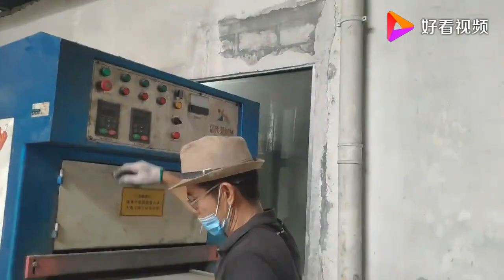师父给设备接线并调试，我给师父跑腿递工具。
师父给设备接线并调试，我给师父跑腿递工具。,本视频由叶文学电工原创提供,5441次播放,好看视频是由百度团队打造的集内涵和颜值于一身的专业短视频聚合平台